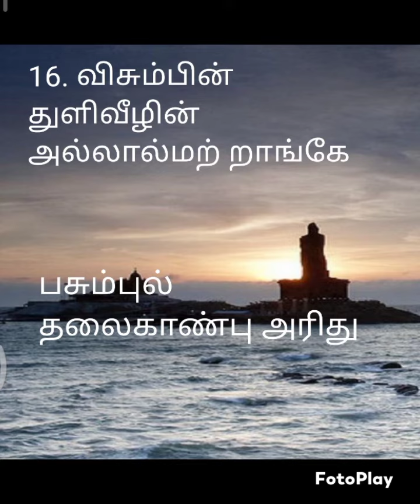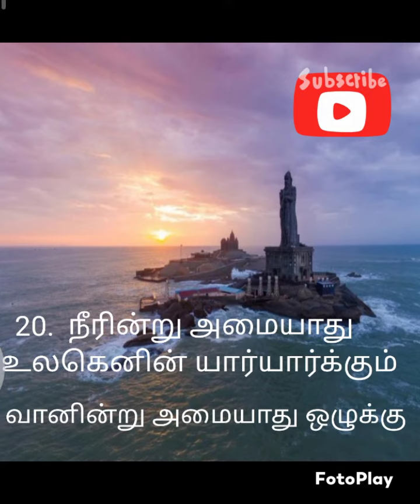2வது அதிகாரம்_வான்சிறப்பு # youtube# trending# .@Happyworldjourney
Education # Thirukural--2 # story # songs # @Happyworldjourney